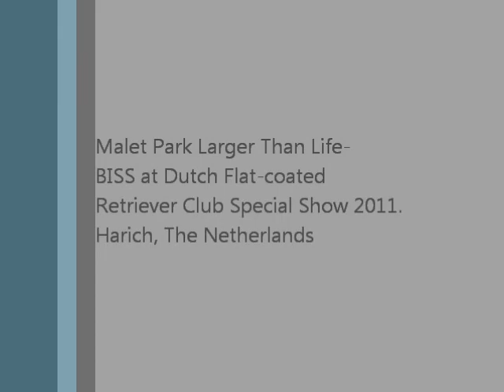Malet Prark Larger Than Life-BISS at Dutch Flatcoated Retriever Special Show-2011